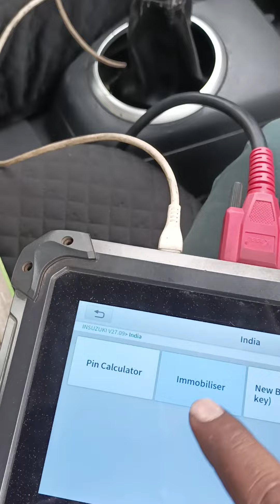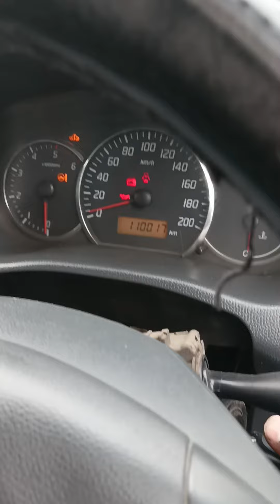Swift deisel 2011 model key programing by ps 70pro. delhi auto service